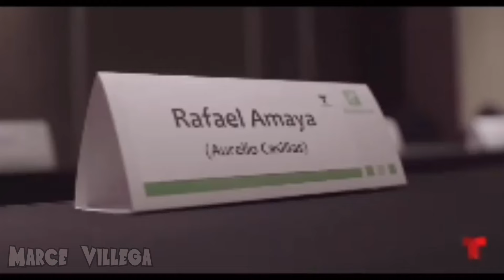🔥POR FIN🔥INICIA El Señor De Los Cielos 8!! Reunión de ELENCO de la OCTAVA TEMPORADA!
Al fin comienza el señor de los cielos 8